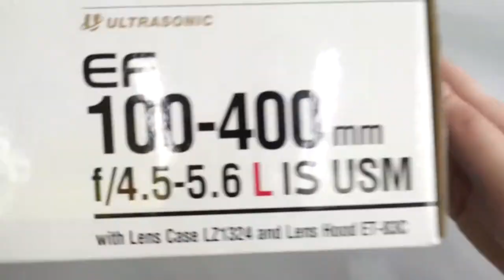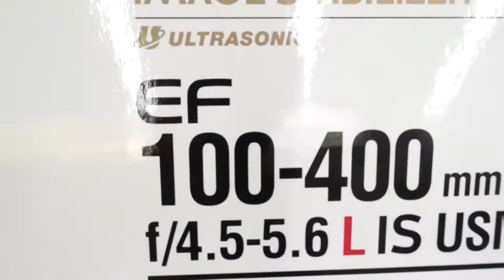Vetrina Usato (1a Settimana Nov. 2017)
Prima Settimana di Novembre ha portato novità interessanti nella nostra vetrina dell'usato!
Scopri insieme a Luca Cesni un paio dei prodotti ritirati e approfitta dell'offerta che abbiamo creato apposta per voi! usato vetrina nikon sigma video aggiornamentousato.